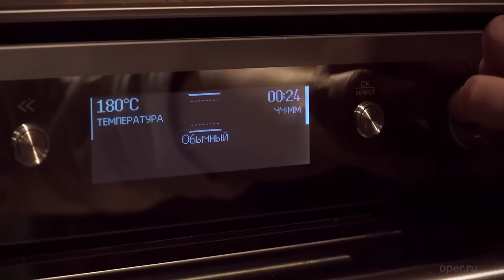Каба40к: кухня Сопрано - снова зити